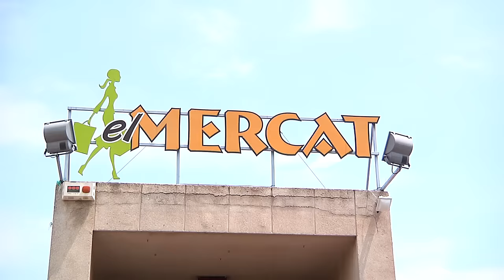120616 romeria 2016